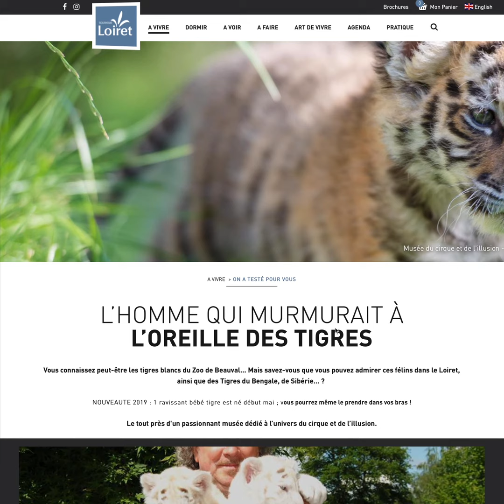Tigres et lions exploités à vie dans le Loiret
Nos enquêteurs se sont rendus chez un dresseur de tigres et de lions soutenu par l'office du tourisme du Loiret: au programme, sept félins qui n'ont pour espace que quelques mètres carrés grillagés et un bébé tigre que vous pouvez tenir en laisse. Interpellons ensemble l'office du tourisme du Loiret, afin qu'il cesse toute promotion de ce lieu!